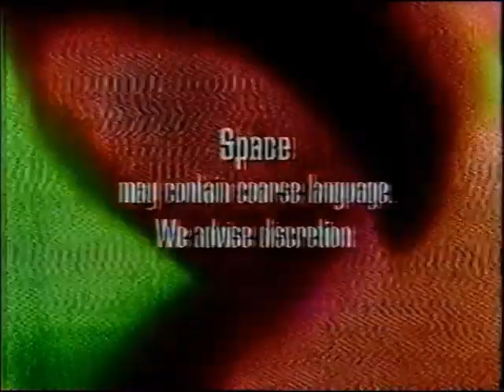TV2 (TVNZ) - Space (2001)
Hosted by Dominic Bowden and Jaquie Brown, Space was a magazine-style music and entertainment show with local acts performing live in the studio and items on pop culture, movies and the arts. Also included on the show were music videos and many of which were new releases for late night viewing.

Produced by Satellite Pictures (now Satellite) for TVNZ with funding from NZ On Air, Space was broadcast live to air each week from TVNZ's Auckland studios. The show screened on TV2 (now TVNZ 2) at approximately 10.30pm on Friday nights and ran for 90 minutes.

Jaquie Brown had hosted Space for its first three years and successive hosts included Hugh Sundae (2002), Phil Bostwick (2003) and Jo Tuapawa (2003).

Special thanks to YouTube channel DigitaliseMe for the use of this clip and I apologise to you all for the quality of the picture and sound.